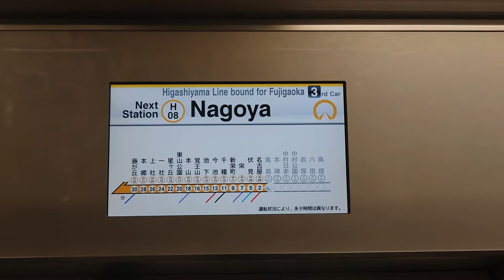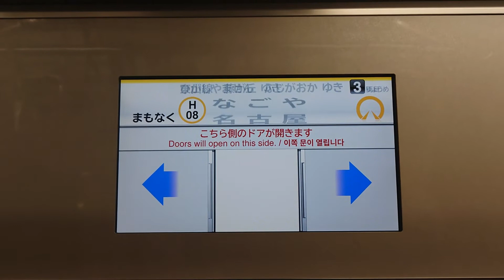名古屋市交通局名古屋市営地下鉄東山線液晶ディスプレイ車内放送日本車輛三菱製次は名古屋です乗り換えです桜通線近鉄線名鉄線✈️新幹線あおなみ線近鉄パッセ名鉄百貨店名鉄バスセンター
携帯電話撮影SONYXPERIAから動画からしました名古屋市交通局名古屋市営地下鉄東山線液晶ディスプレイ次は名古屋です乗り換えです桜通線近鉄線名鉄線✈️新幹線あおなみ線近鉄パッセ名鉄百貨店名鉄バスセンター名古屋駅バスターミナルＪＲ線乗り換えです